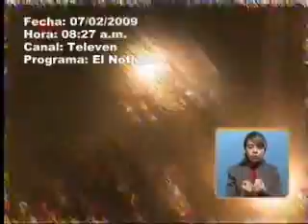INVITACION AL CONCIERTO DE PETARE TLVN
video de televen al concierto de petare